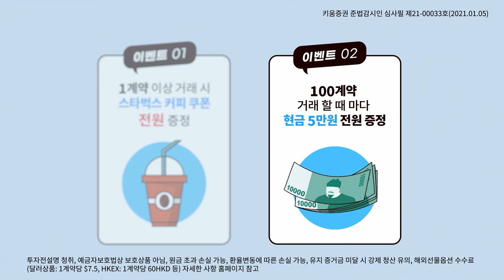이종우 평론가 "대형주를 계속 갖고 있기 어려운 이유"(21.02.11)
출연: 김순영 채널K 앵커, 이종우 이코노미스트

00:00 오프닝
02:10 대형주 매수 후 보유 전략, 쉽지않은 이유는?
09:46 글로벌 뜨거운 감자, 미국 게임스탑...향방은?
18:42 현대.기아차, 애플 협력 '급제동'...체크할 것은?
26:03 유동성 축소조짐? 시보금리 흐름에 대한 견해는?

※ 키움증권 준법감시인 심사필 제 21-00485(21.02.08)